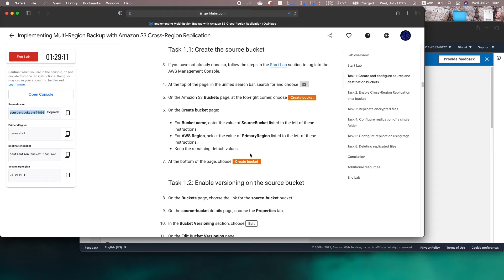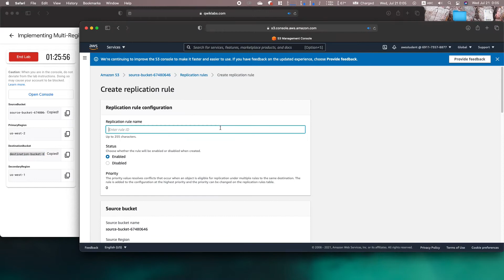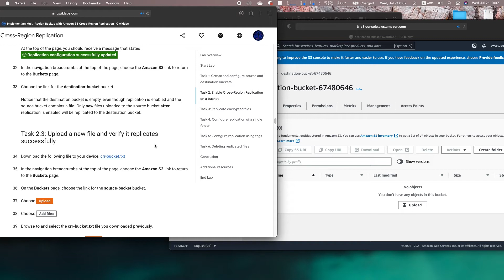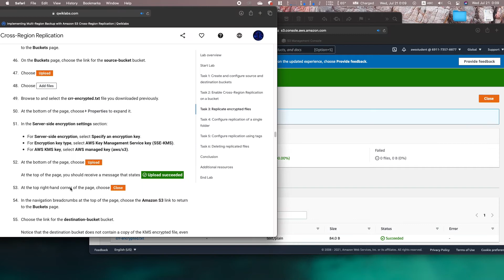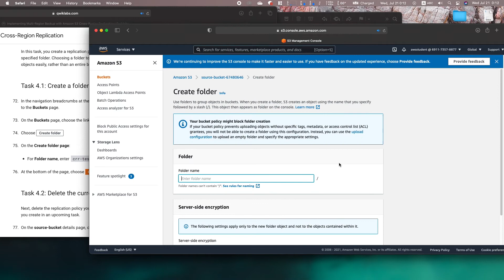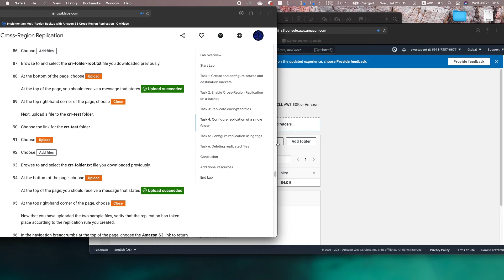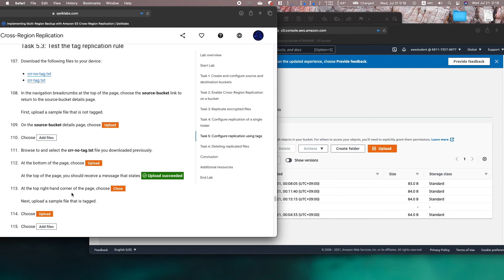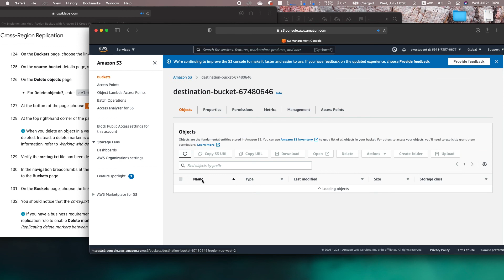Qwiklabs | Implementing Multi-Region Backup with Amazon S3 Cross-Region Replication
Solution for Qwiklabs lab named "Implementing Multi-Region Backup with Amazon S3 Cross-Region Replication"

[Timestamp]
00:00 Setup
01:08 Task 1: Create and configure source and destination bucket
03:02 Task 2: Enable Cross-Region Replication on a bucket
08:12 Task 3: Replicate encrypted files
11:31 Task 4: Configure replication of a single folder
15:23 Task 5: Configure replication using tags
18:18 Task 6: Deleting replicated files